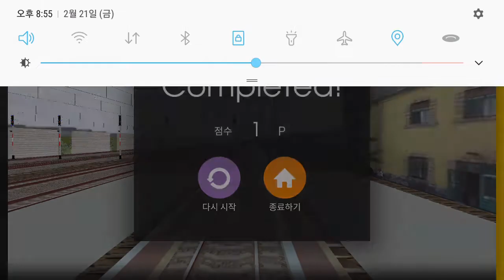Hmmsim2 MAV 150